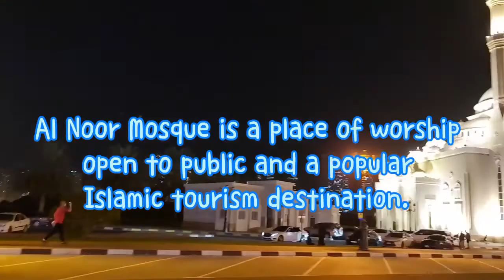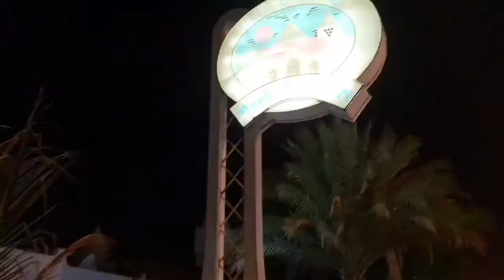Ginto sa UAE | Sharjah Gold Souk or Blue Souk | DoubleG Vlog